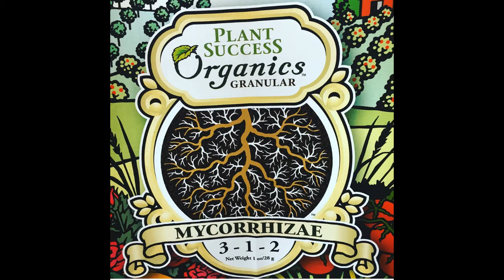Mistakes in the Garden in station video The Wisconsin Vegetable Gardener Radio Show #1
Joey and Holly are the host of The Wisconsin Vegetable Gardener Radio Show in Milwaukee on 860AM and FM 106.5 WNOV Saturday Morning’s March till end of October (technical problem sound gets better at 30 mins) Joey & Holly Talk about mistakes that gardeners make. The pros and cons of Starting your own seeds vs buying plant starts Guest author of The Straw Bale Garden book Joel Karsten and listeners calls and emails

4:47 mistakes gardener make
15:37 Break 1 check out or sponsors that make the show possible
19:51pros and cons of buying from the gardening ceneter and start your own
29:25 Break 2 check out or sponsors that make the show possible
31:45 Guest   Joel Karsten author of straw bale gardening
49:49 Break 3 check out or sponsors that make the show possible
52:08 Questions from listeners and emails

Thank you to the following sponsors that Make the radio show possible Email The Sponsors That Made This Possible Our wonderful Radio Sponsors That Make The Show Possible March 4th -October 28th Saturday morning’s 9-10 am On WNOV 860 & 106.5 FM Milwaukee Nesalla Kombucha MI Gardener Beans & Barley Tree Ripe Citrus and Peaches Bobbex Rootmaker Greenstalk Garden Plant Success Really Granola Mantis Plant Protection IV Organics Art of the Garden Woodmans Food Stores Riverwest Co-op Ariens Hodgson mill Root assassin shovel Bluemel's Garden & Landscape Center Family owned, independent garden and landscape center that has been servicing the metro-Milwaukee area since 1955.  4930 W. Loomis RD.